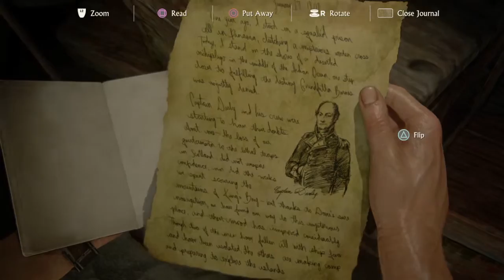Uncharted 4: A Thief’s End:P27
Yes yes i have lost more clips just continue from here